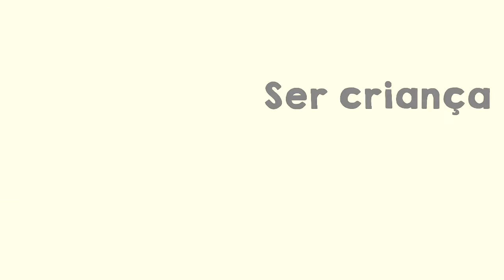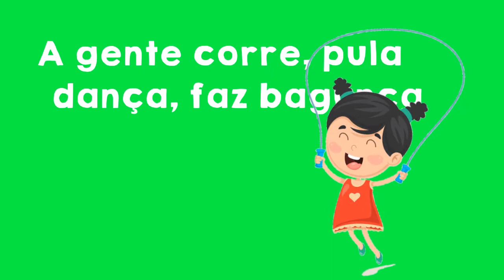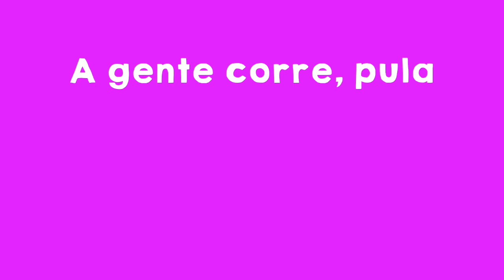Ser Criança é Legal | Mara Lima e seus Amiguinhos [VideoLETRA]